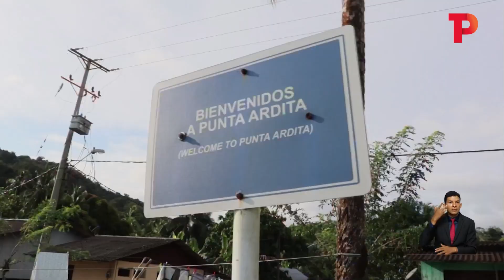27 propuestas en los diálogos regionales de Juradó | 26.11.22 | Telepacífico Noticias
Chocó | Son 27 propuestas sociales para el Plan Nacional de Desarrollo que resultaron de la jornada de los Diálogos Regionales.

Entrevista exclusiva con Jorge Luis Pinto desde Qatar